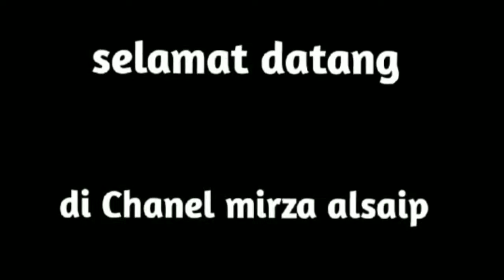mancing betok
Oke dingsanak seberataan kali ini Ulun maunjun lagi iwak papuyu, tonton video sampai habis lah.
Sesama arep kea lew.
fishing mania
mancing cantik mantap
mancing bottom fishing
pemancing gokil

Fishing
Fish hunting
Fish casting
Mancing fishing
Village fishing
Unique fishing
Amazing videos
Awasome fishing

Tonton juga video mancing betok seru

ikan yang kami dapat ikan gabus sama ikan betok tonton video kami sampai selesai ya banyak keseruan oke trimaksih

Mancing ikan gabus diparit bikin ngakak

Ya supaya Chanel kami makin berkembang dan akan memberikan yang terbaik.

Tonton juga part 1 Mancing ikan gabus ambyar babon

Tonton juga part 4 mancing vlog ikan betok air jernih surga para pemancing

Keseruan mancing ikan gabus di parit